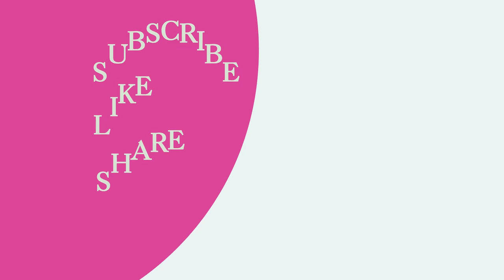Sex Ke Kitne Din Ke Baad Pregnancy Hoti Hai | संबंध के कितने दिन बाद प्रेग्नेंट होते हैं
Sex karne ke kitne din baad pregnancy test karna chahiye

Pregnant Hone Ka Tarika Kya Hai | Period Ke Kitne Din Baad Pregnancy Rukti Hai

Sex Ke Kitne Din Ke Baad Pregnancy Hoti Hai | Pregnant hone me kitna time lagta hai Hindi

elation Ke Kitne Dino Baad Pregnancy Hoti Hai? संबंध के कितने दिनों बाद गर्भधारण होता है?

Period Miss Hone ke Kitne Din Baad Pregnancy Test Karna Chahiye | Pregnancy Test Kab Karna Chahiye

Pregnancy ke bare mein jankari. Sex ke kitne din baad implantation hota hai ya pregnancy hoti hai ye hindi me bataya hai. Ovulation ke kitne din baad pregnancy hoti hai. Sex ke baad kam se kam aur zada se zada kitna time lag sakta hai pregnant hone me.

VIDEO TOPIC:-
sambandh banane ke kitne din baad pregnant hote hai
periods ke kitne din baad pregnant hona chahiye
ovulation ke kitne din baad pregnancy hoti hai
period ke kitne din baad pregnancy hoti ha
period ke kitne din baad pregnancy hoti hai in hindi
pregnancy
periods ke kitne din baad ladki pregnant hoti hai
sex ke kitne din baad pregnancy hoti hai
sex ke kitne din baad implantation hota hai in hindi
All the above queries are cleared in this video.
And related queries like...

All these queries are solved in a particular playlist journey to parenthood

sambandh banane ke kitne din baad pregnant hote hai#sex ke kitne din baad pregnancy hoti hai#conceivebaby